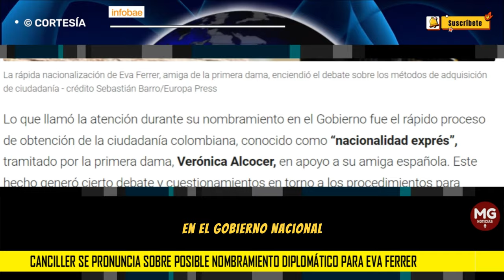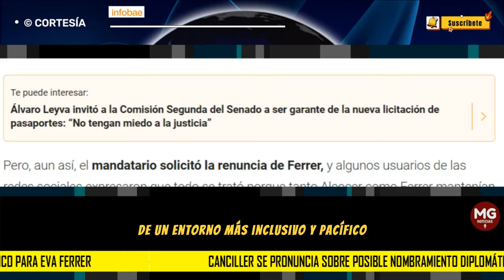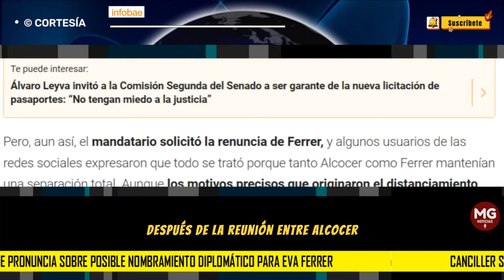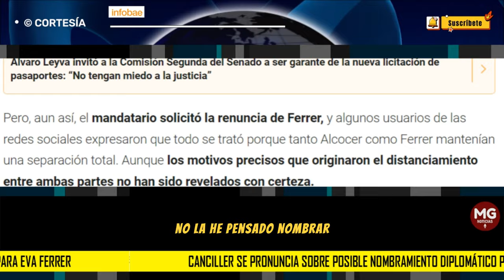POLÉMICA POR POSIBLE NOMBRAMIENTO DE EVA FERRER 🔴 Responde el Canciller Álvaro Leyva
Canciller se pronuncia sobre posible nombramiento diplomático para Eva Ferrer, examiga de Verónica Alcocer: ¿qué dijo?
Luego de que el presidente Petro le pidiera la renuncia de la alta consejera para la Reconciliación, se generaron especulaciones sobre sus posibles roles políticos a futuro
INFOBAE